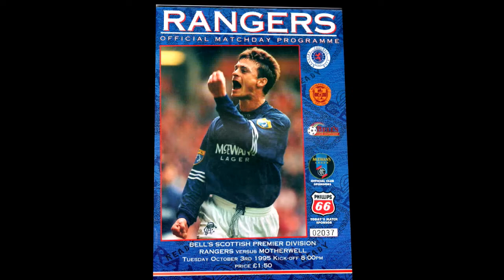Real Kashmir FC Trailer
For 90 minutes, while their team plays, people of the war-torn Indian region of Kashmir forget curfews and protests and enjoy normality.

The rise of Real Kashmir FC is a fairytale. It was created three years ago by a Kashmiri Hindu and a Kashmiri Muslim to show the ‘real’ face of Kashmir with boys playing football and families cheering them on instead of the usual images of violence in this conflict zone over which India and Pakistan have fought two wars.

Davie Robertson – former Aberdeen and Rangers star - has left everything behind and moved to India to manage the team. It's football in the danger zone, can he make it work?